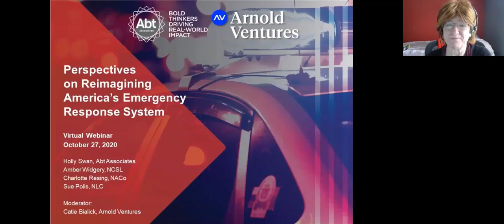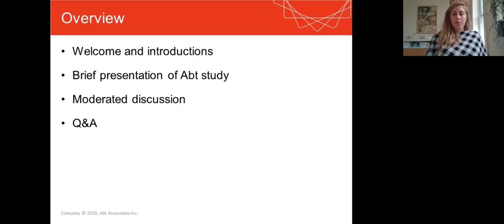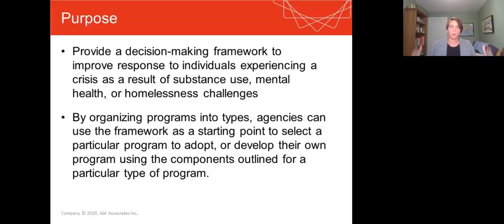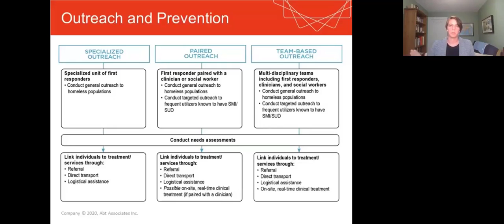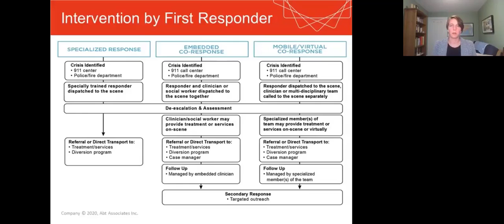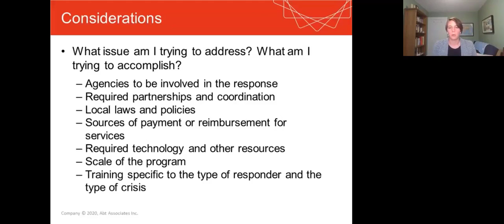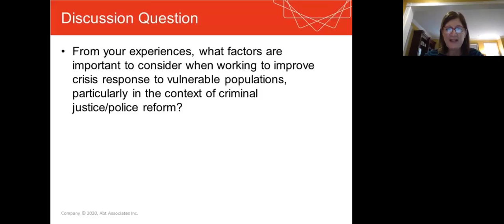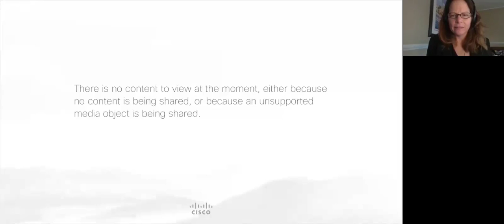Perspectives on Reimagining America’s Emergency Response System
Communities are facing increasing pressure to minimize unnecessary engagement of first responders in non-criminal or medical matters, and, if engaged, to improve the nature of their responses to individuals in crisis. This webinar presents a framework for understanding the range of programs that have been implemented by first responder agencies in the U.S. to improve responses to crises related to serious mental illness, substance use disorder, and/or homelessness.